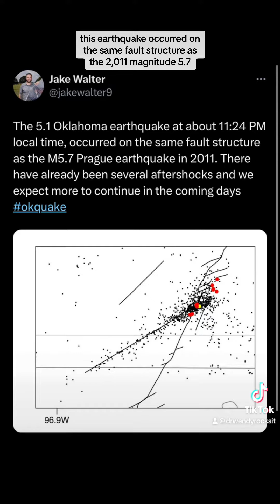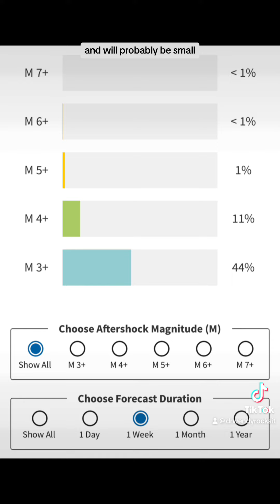M5.1 earthquake in Oklahoma (Feb, 2024)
A magnitude 5.1 earthquake occurred outside of Prague Oklahoma on February 3, 2024. This earthquake was widely felt across the area. This video gives information and insight into this event.